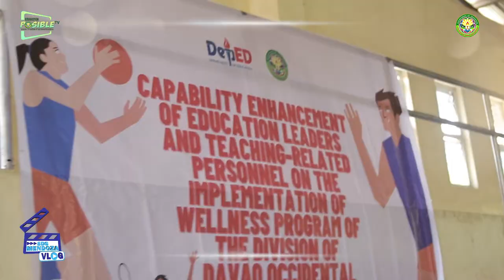SDS Mendoza Vlog (SMV) Episode 3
A regular vlog that provides vital information, entertainment and general knowledge on matters pertaining to my life as an education leader and my encounters with various stakeholders and other education leaders, teachers, non-teaching personnel and learners.